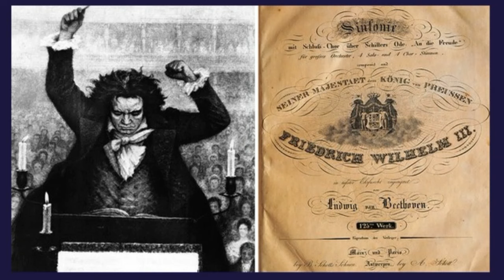L. v. Beethoven: Symphony No. 9 in D minor, Op. 125. Presto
Alfredo Martínez, baritono. Víctor Hernández, tenor. Ashanti Castañeda, soprano. Elba Maria Flores, contralto.
Autonomous University of Tamaulipas Faculty of Music Excpedia Choir, Patricia Flores, Chorus Master.
Autonomous University of Tamaulipas Symphony Orchestra
Juan José Maldonado, conductor
Theater of Tampico Metropolitan Cultural Space
Tampico, Tamaulipas, México
Audio & Video: Alecs Santana